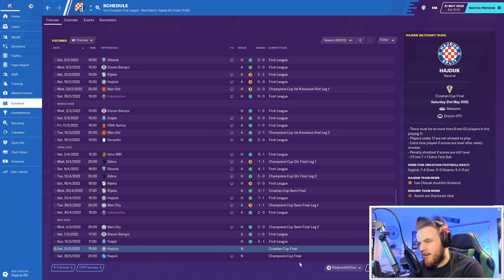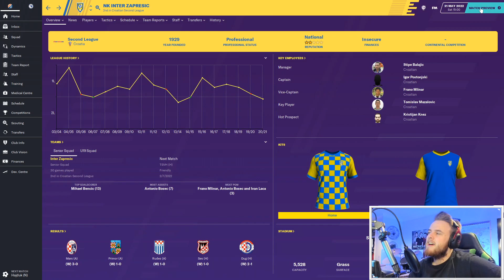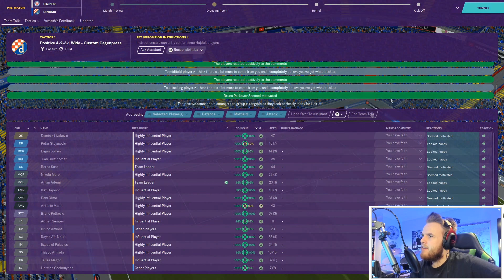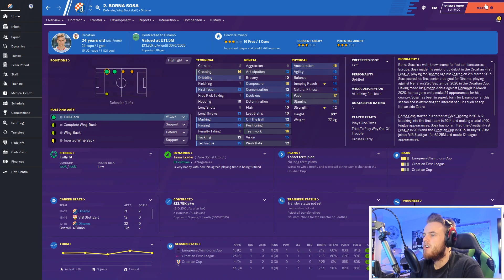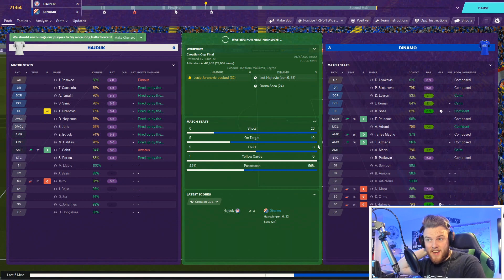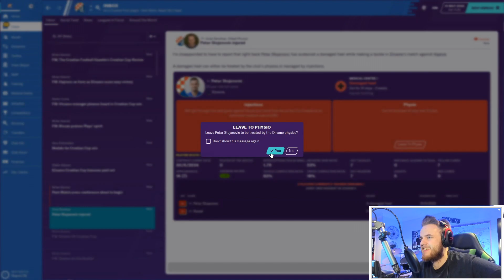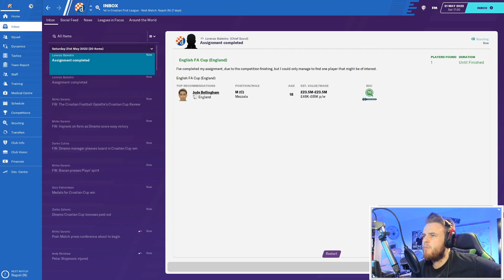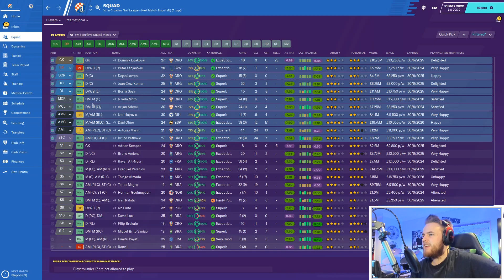CROATIAS CALLING: EPISODE 28- AN ETERNAL DERBY FINAL | FOOTBALL MANAGER 20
It's the day of the final of the Croatian Cup. Our opponents are our fierce rivals in Hajduk Split! Can we do the domestic double and set ourselves up for the triple with the Champions League final just around the corner?

Any suggestions/improvements for this save will be greatly appreciated and any players you want to suggest leave them down in the comment section!

I am also proud to be part of the Passion4FM content creation team!